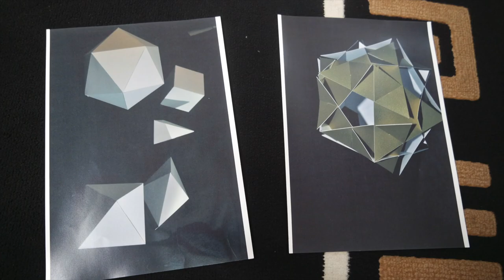AmeriCamp 2020 Application Video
Hi its Hari from Haris Arcade and this is my Americamp 2020 Application video; hope you all enjoy!
Special thanks to my amazing friend Alicja for filming and editing my application video!